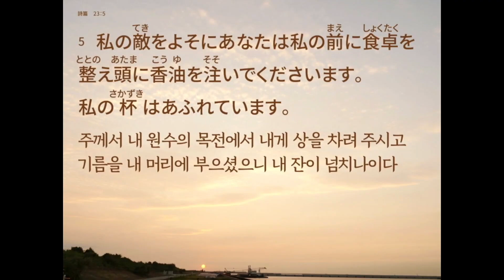2024 09 12 : 강하고 담대하라 強くあれ！ 雄々しくあれ！ : 프뉴마 예배 プニューマ礼拝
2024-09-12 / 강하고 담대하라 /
強くあれ！ 雄々しくあれ！ /
여호수아ヨシュア記 1:9 /
프뉴마 예배 プニューマ礼拝